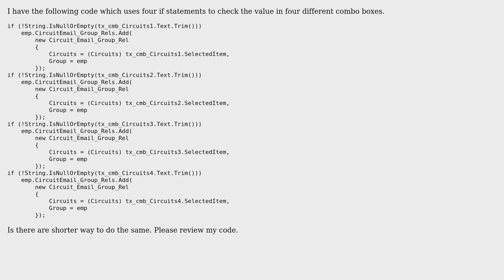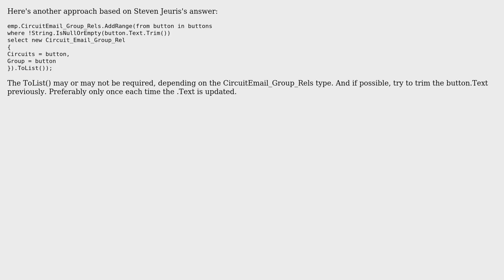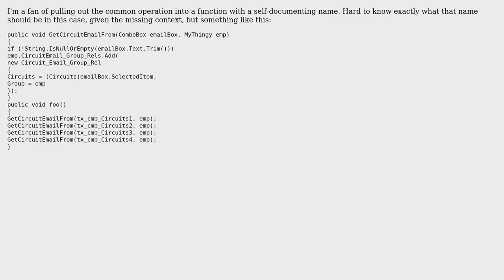Code Review: Is there a shorter way to write the following if statements? (4 Solutions!!)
Code Review: Is there a shorter way to write the following if statements?

With thanks & praise to God, and with thanks to the many people who have made this project possible! | Content (except music & images) licensed under CC BY-SA | Music | Images & others | With thanks to user WorldIsRound user Steven Jeuris user reggie user millerjs user Hosam Aly user Bruno and the Stack Exchange Network Trademarks are property of their respective owners. You are responsible for your own actions.